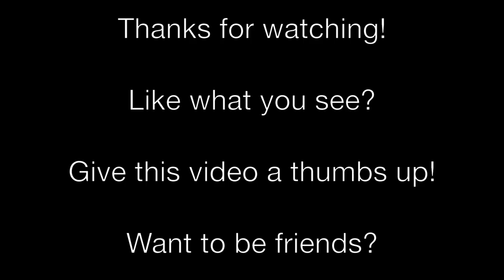VACATION!! // Visit to Big Barn Brewery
Last week Erik and I were in Spokane, Washington visiting our dear friends and their adorable bundle of joy, William!

We had a blast enjoying all that Spokane had to offer, and we especially enjoyed our trip up to Green Bluff to tour Big Barn Brewery.

Not only were we able to enjoy some amazing craft beer, bratwurst and good ole' fashioned corn hole, but we got to pick a ton of delicious peaches!